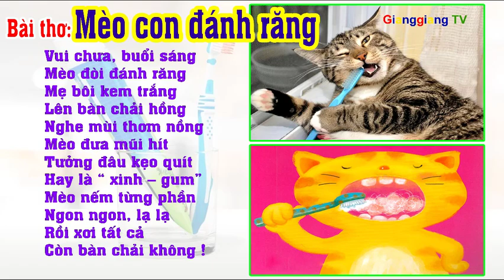Bài thơ Mèo con đánh răng - Thơ truyện mầm non - Đọc thơ cho bé [ GianggiangTV ]